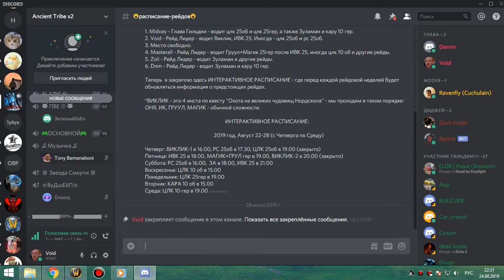1я часть ЗУЛАМАН бдк 24 08 19